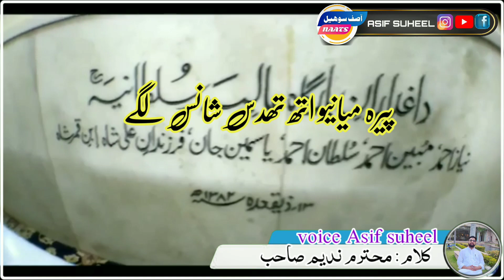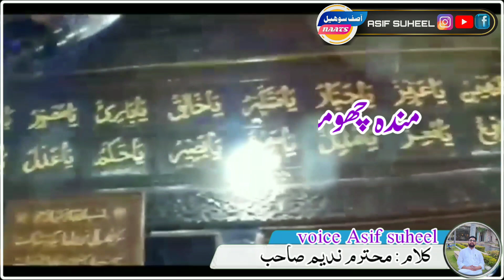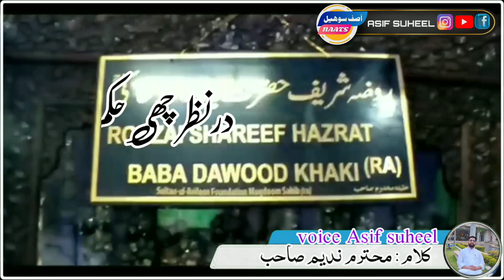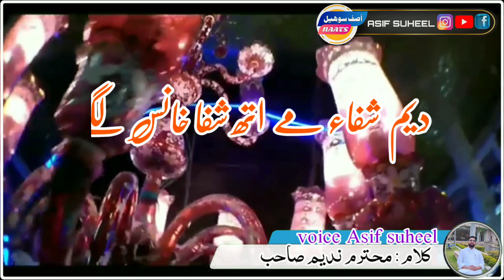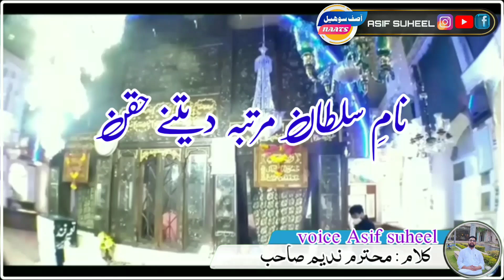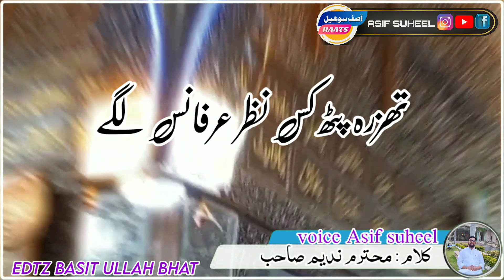Manqabat | Mehboob Ul Alam Sultan ul Arifeen Sheikh Hamza Makhdoomi رحمۃ اللہ علیہ | Asif suheel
beautiful naat

today new naat

new emotional naat

powerful naat sharif

best trending naat

new naat salam